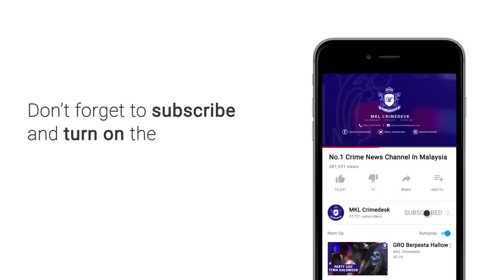Sebuah Van Sekuriti Disamun Dalam Kawasan Stesen Minyak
Sebuah van keselamatan disamun di dalam kawasan stesen minyak petronas Rehat dan Rawat RnR Rawang malam tadi hingga menyebabkan kerugian 105 ribu ringgit.

Kejadian dilaporkan berlaku kira-kira pukul 8 malam ketika 3 pekerja CIT dipercayai sedang berurusan keluar dari mesin ATM.

Tiba tiba mereka diserang 3 lelaki dan melarikan van berkenaan.

2 daripada mangsa turut dilarikan bersama selepas diarahkan suspek.

Manakala pemandu ditinggalkan di perkarangan stesen minyak terbabit.

Hasil maklumat teknikal yang diperolehi dari syarikat kawalan keselamatan itu..  Isyarat GPS menemukan van berkenaan ditinggalkan di tepi lebuhraya dekat kilometer 438 arah utara.

2 pekerja ditemui selamat bersama wang tunai 5 juta ringgit yang berada dalam peti besi.

Manakala 105 ribu lagi sempat dilarikan suspek selepas mereka dilihat berlari ke arah bawah jejantas lebuhraya.

Pemeriksaan forensik menemui 1 megazine pistol angin di kawasan stesen minyak itu.

Ops tutup kini giat dilakukan bagi mengesan suspek.